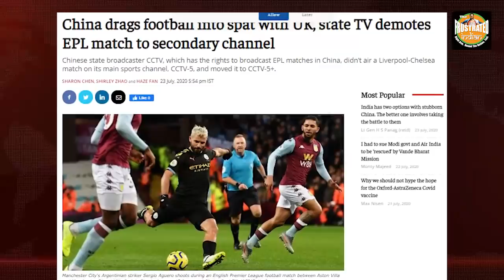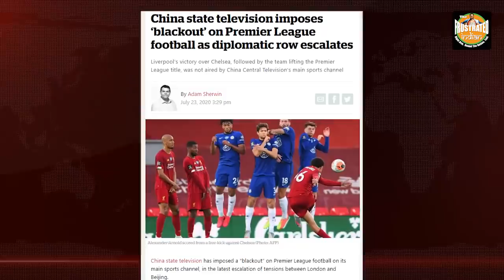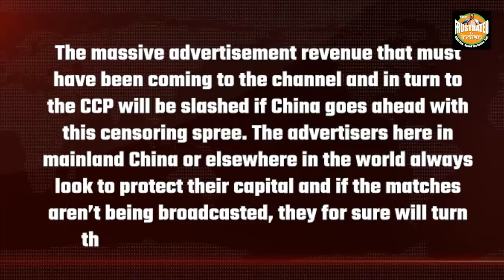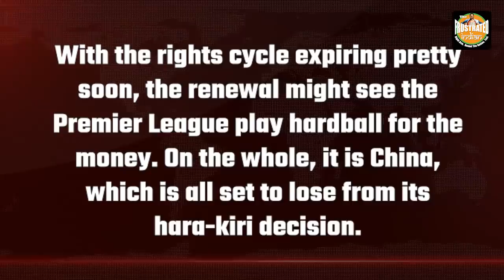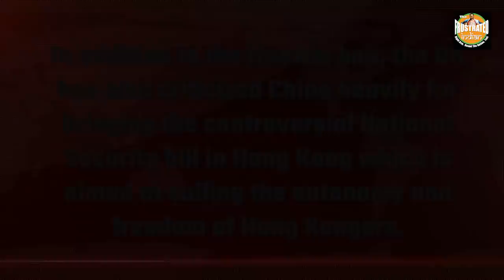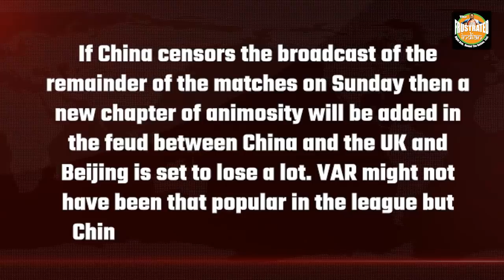China’s ‘English Premier League’ downgrade is a major Self-Goal